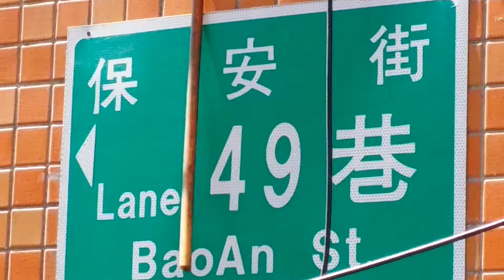20141016 臺北市,傳統臺灣美食,1/2,Taiwanese Delicacy, Taipei